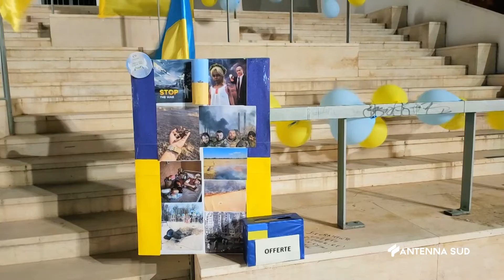25 Agosto 2022 Taranto Preghiera per la Pace in Ucraina